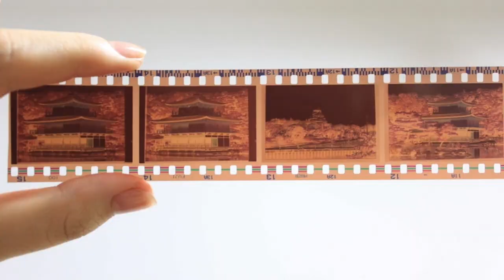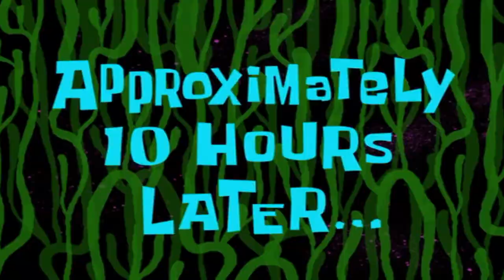BIG BACK DAY! | A WATER BUFFALO BACK DAY | WORKOUT BREAKDOWN FT. ADRI RIVERA, MELISA VELASCO & JOE C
This week on our Buffalo Workout/ Workout Breakdown videos we are doing a BIG BACK DAY with none. This week on our Buffalo Workout/ Workout Breakdown videos we are doing a BIG BACK DAY with none only then the Buffalo Queens, Adriana and Melisa. Then we had some guy named Joe who followed us around. We had an amazing workout/ vibe session at Crunch Fitness Gainesville with the Buff Squad.

In this video, you get to join the Buffalos hitting some back and biceps. The herd tried some new workouts including supersets back with biceps, and training slow and controlled throughout the whole workout. Since there were a lot of us we tried to keep the workout intense and quick.

Check it out:

Back and Biceps superset:

Superset 1
Pull Ups
Hammer Curls ( a good weight for yourself)
4 sets until failure each

Superset 2
Lat pulldown
Straight Bar Cable Curls
3 sets of 12-15 each

Superset 3 (triset)
Unilateral Pulldown Machine
Barbell Rows
EZ Bar Curls
3 sets of 8-10 each

Superset 4
Incline DB Curls
Incline DB Rows
3 sets of 8-12 reps

Superset 5
Seated Cable Rows
Straight Arm Cable Pulldowns
4 sets of failure (using heavy weight)

Abs
Hanging Leg Raises. 3 sets of 8-10 reps
Decline Sit-ups  3 sets of 50-80 reps
Russian Twists

Calves:
Seated Calf Raises 4 sets of 20-25 reps

Cardio:
30-minute incline walk

Do you dare to try?

If you guys want to try out the most interactive training program that gives out 100 days of voice commentated workouts, a customizable diet, and mental/ physical development tips.

For more details on our amazing all-inclusive program!
Make sure you are following us on Instagram